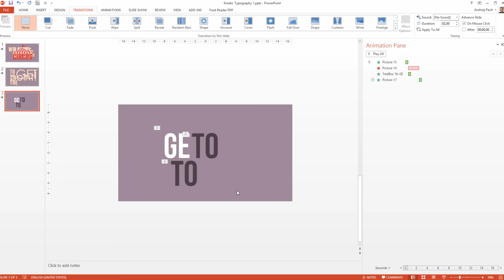PowerPoint Kinetic Typography - Failed Attempts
This is an excerpt from the Kinetic Typography in PowerPoint 2013 course. Enjoy this lesson for free and if you are interested in more relevant content visit my Udemy page. You can also use the special discount links below for full access to premium content of my PowerPoint and After Effects courses.

➥ LEARN POWERPOINT WITH ME FOR $10:
PowerPoint Masterclass: